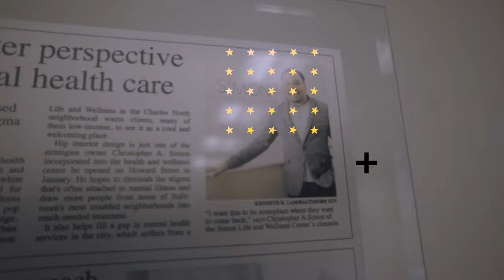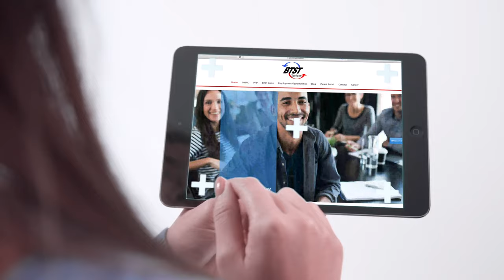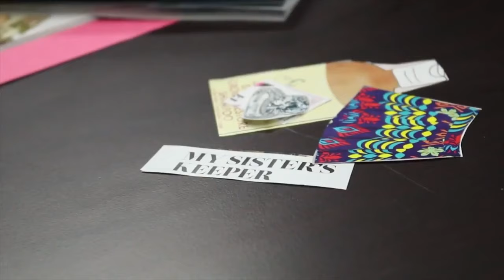VLOGGING LIKE A BOSS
Introduction to Chris Simon - CEO of BTST Services and Simon Enterprises in Maryland. Chris is a serial entrepreneur with almost 20 years of successful business experience. His organization employs over 200 people. Follow Boss Talk the vlog as Chris shows the ins and outs of business, shows a bit of his lifestyle and motivates you to live your best life.

NEED MENTAL HEALTH SERVICES ? - OUTPAITIENT MENTAL HEALTH CLINIC